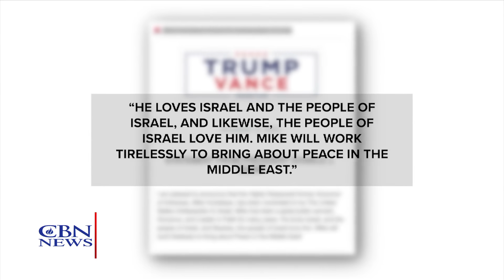Trump Nominates Huckabee | News on The 700 Club - November 13, 2024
As seen on “The 700 Club,” November 13, 2024.